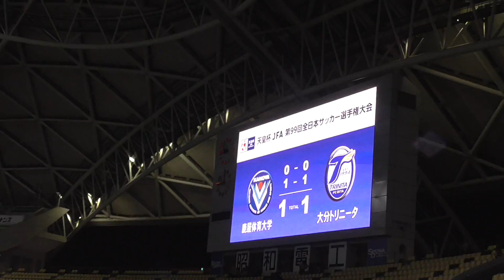後半AT～先制ゴールからまさかのスーパーオウンゴール ～天皇杯 鹿屋大戦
高山のクロスから星のドンピシャヘッドがネットを突き刺し、トリニータが先制に成功
これで試合終了と思われた矢先、刀根とポープの連携ミスから痛恨のオウンゴールを献上
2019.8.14 天皇杯3回戦 鹿屋体育大学(鹿児島県)VS大分トリニータ@昭和電工ドーム大分